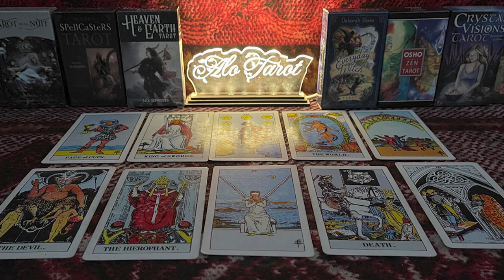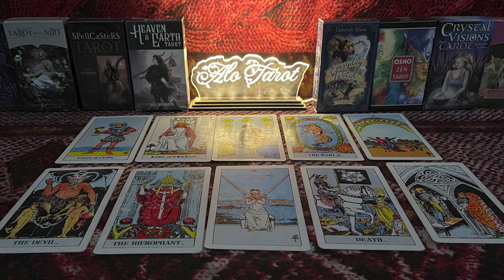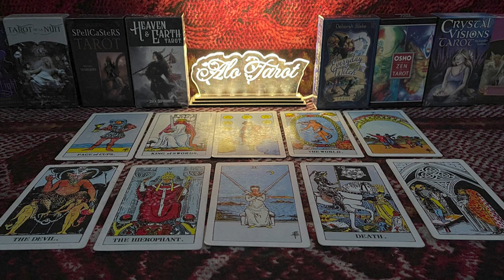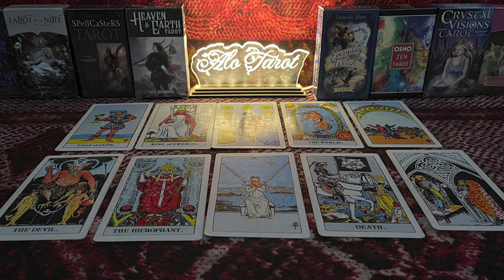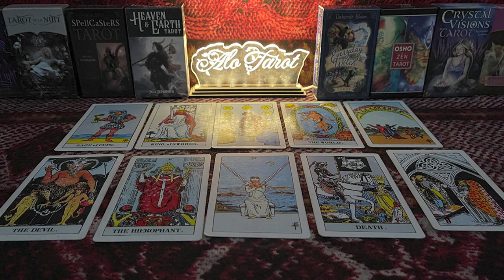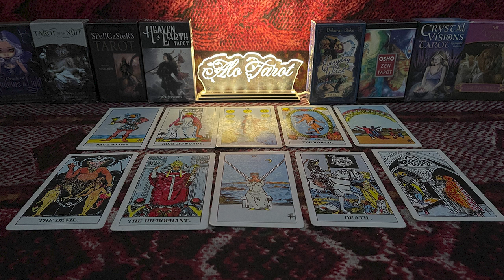LIBRA DECEMBER 2022 YOU'RE NOT MEETING THIS PERSON BY ACCIDENT, IT'S MEANT TO BE LIBRA TAROT READING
LIBRA DECEMBER 2022 - YOU'RE NOT MEETING THIS PERSON BY ACCIDENT, IT'S MEANT TO BE! LIBRA DECEMBER LOVE TAROT READING